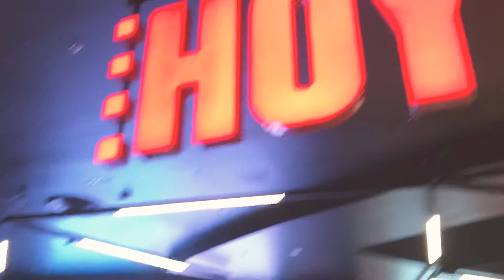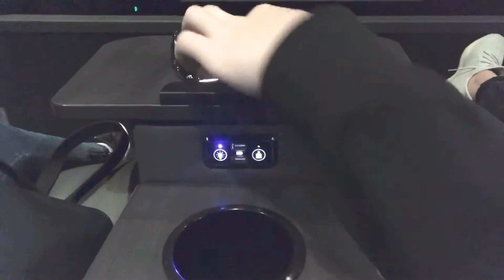Movie date with my son Jarod